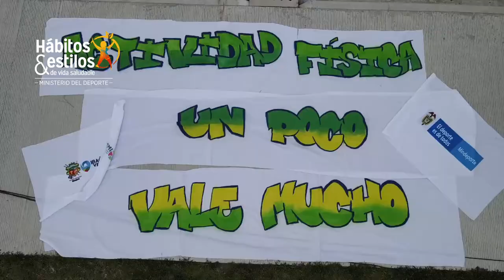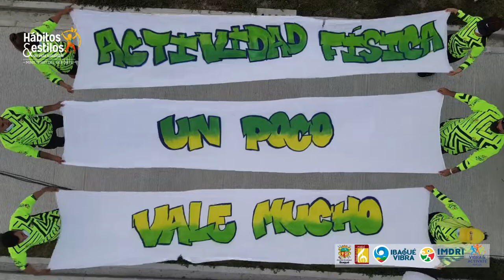COREOGRAFIA HABITOS Y ESTILOS DE VIDA SALUDABLE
INDRI - COREOGRAFIA HABITOS Y ESTILOS DE VIDA SALUDABLE